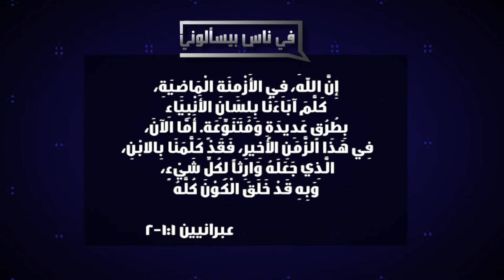التجسّد - القسّ جورج حصني / Incarnation - Rev. Georges Houssney